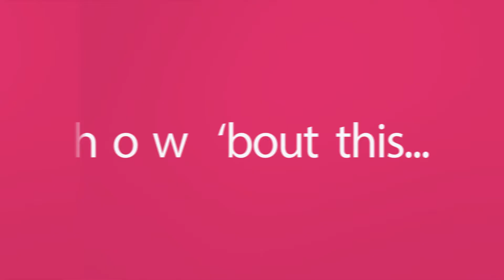We make awesome videos so you can communicate your message for even better results.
do make your next awesome video for training, marcomms, events, or whatever. Videos from scratch start from US$5000 and they're awesome. And you can have them completely done from agreement to script to VO to created to published within 2 weeks. Let's make awesome happen!